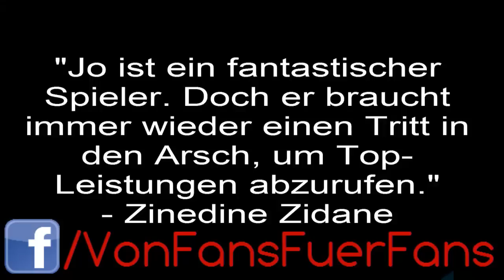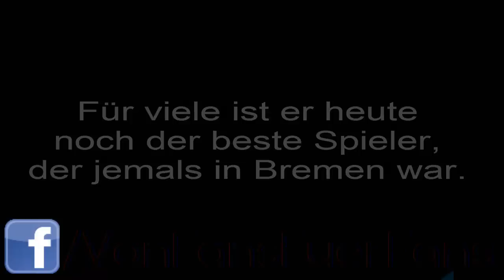Johan Micoud - Eine Legende *HD*